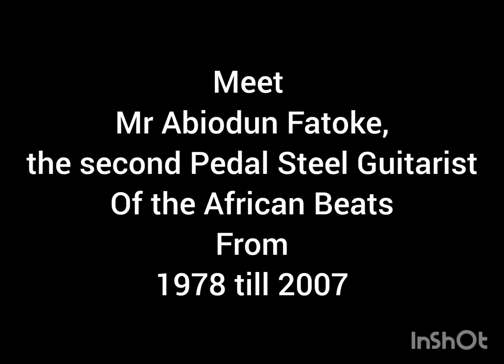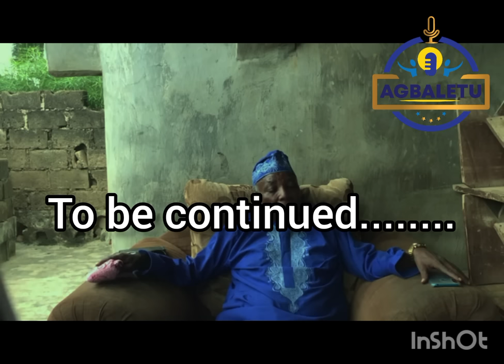Abiodun Fatoke: The real reason we were sacked by Sunny Ade & why the name Golden Mercury didn't fly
Abiodun Fatoke was among the longest serving members of the African Beats, sacked by King Sunny Ade in 2007.
He tells his story.